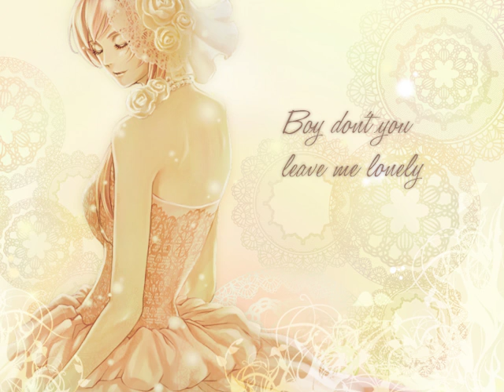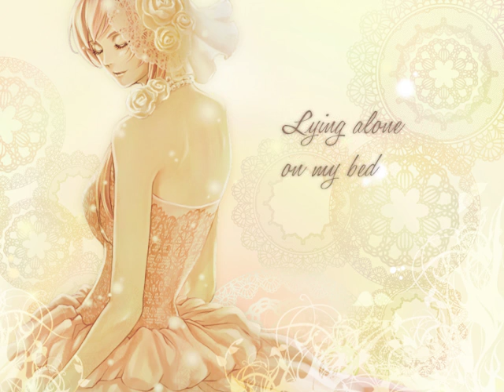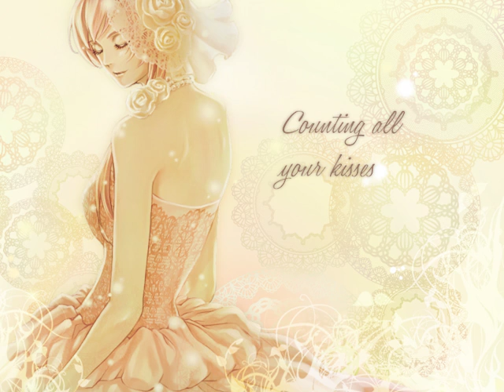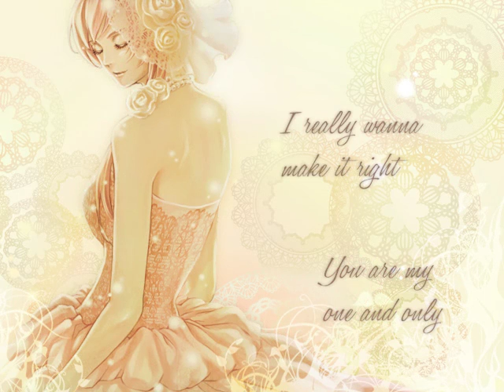[Megurine Luka in R&B] Sleepless Nights - sat(頑なP) / @UNITEDCATS Cover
HAPPY 6th BIRTHDAY LUKA!! 1/31/2015

It's been 6 years since Luka Megurine came into this world.
She means a lot to me. Her amazing voice always brings gracefulness and sexiness to my music.
I believe this year will become the special and new age for Vocaloids, with the new wind of Luka V4X.
I'm looking forward to welcoming newborn Luka, while not forgetting the roots of V2:3

Covered by: UNITED CATS(Tamaki NekoP)
Lyric: sahara
Mix & Mastering :HoTaRu-Studio
Movie: Lukanan P